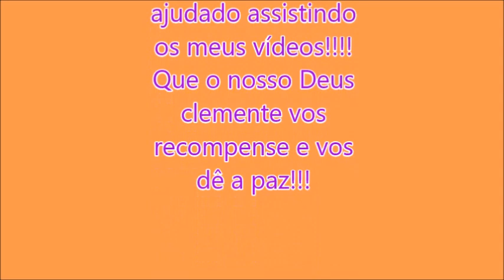3 máquinas saindo do P.A da VAB para Aparecida-SP|Wilton Roberto Bus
3 máquinas saindo do P.A da VAB para Aparecida-SP|Wilton Roberto Bus
Não poderia perder essa oportunidade de filmar esses três carros,Beija-flor turismo,Severo turismo e Késia tur no ponto rodoviário da viação Águia Branca em GV-MG.Espero vossa apreciação nos meus conteúdos!!Deus vos abençoe!!!Fui!